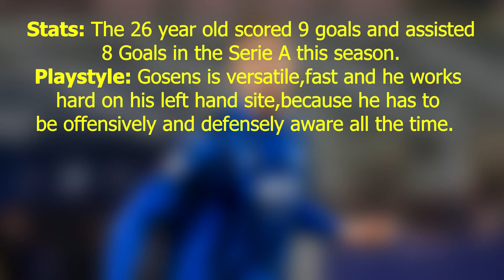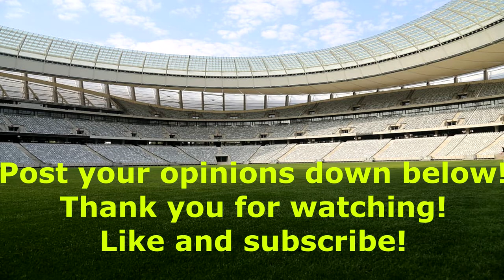Chelsea,Inter or Hertha?? To which Club will Robin Gosens go?